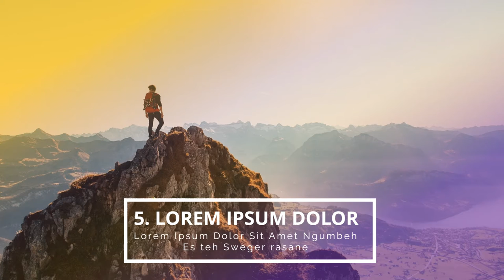Jasa Video Promosi Interior, Desain, Interior Design, Furniture Bergaransi, Wallpaper, Karpet, Toko